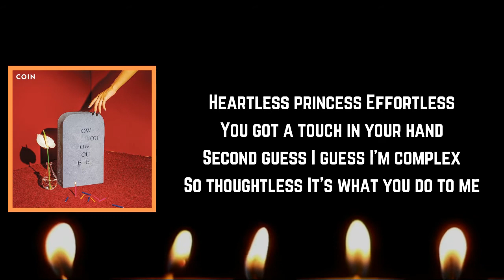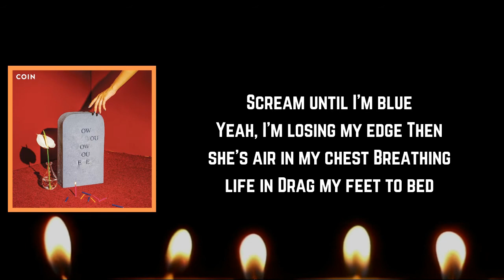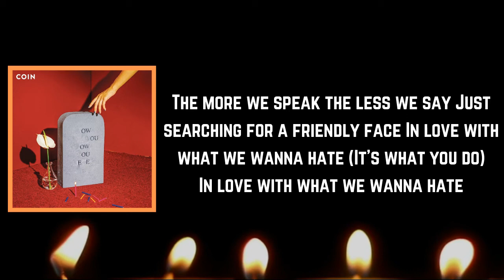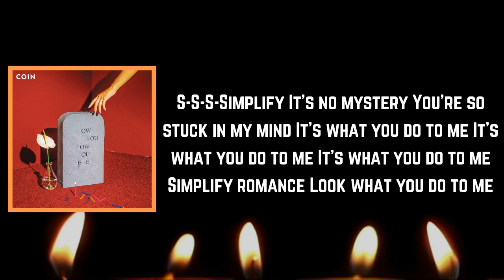COIN - Simple Romance (Lyrics)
Simple Romance Lyrics:

[Verse 1]
Heartless princess
Effortless
You got a touch in your hand
Second guess
I guess I'm complex
So thoughtless
It’s what you do to me

[Pre-Chorus]
Scream until I'm blue
Yeah, I'm losing my edge
Then she’s air in my chest
What ya got in your hand?
Drag my feet to bed
While you're living your best
Now I'm kind of a mess

[Chorus]
You can try to simplify romance
Reduce it to a touch
But maybe we're in love
You could call it odd attraction
Pulling like a magnet

[Verse 2]
Black and white
Rainbow
It's chemical

[Post-Chorus]
S-S-S-Simplify
It’s no mystery
You're so stuck in my mind

[Bridge]
The more we speak the less we say
Just searching for a friendly face
In love with what we wanna hate (It's what you do)
In love with what we wanna hate

[Post-Chorus]
S-S-S-Simplify
It's no mystery